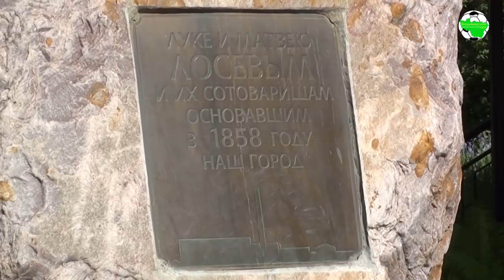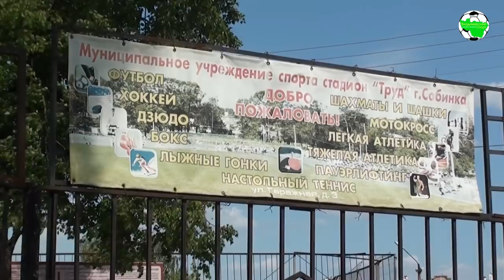Труд - Гвардеец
г.Собинка, ст. "Труд"

"Труд" (Собинка) - "Гвардеец" (Ковров) 1:0